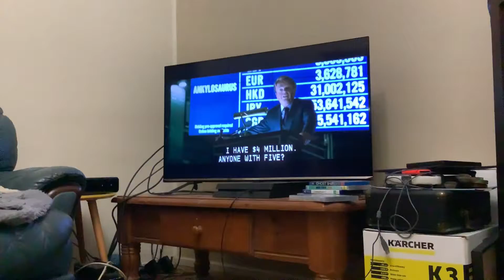Jurassic World Fallen Kingdom Talking,Buying,Selling,escaping